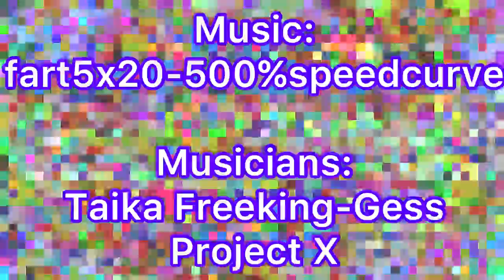welcome to the shitdippers’ shaft, now open 24 hours!